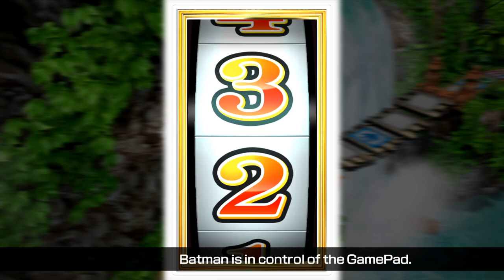Wii Party U: Gamepad Island - Party Mode SpiderMan Vs Batman (2 Players )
► Request By: "diheiner cirilo gonzag". Thank you so much!!!